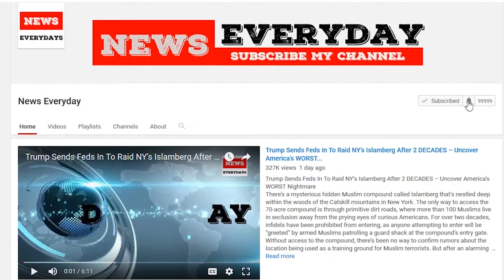Rep. Mark Meadows on Budget Deal: GOP ‘Leadership Caved, The Swamp Won’